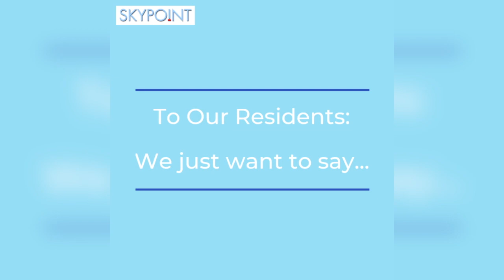FirstService Residential - SkyPoint Condominium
The FirstService Residential team at SkyPoint Condominium in Tampa created this heartfelt message to the residents they serve, showing their commitment to keeping their community safe and clean during this time.